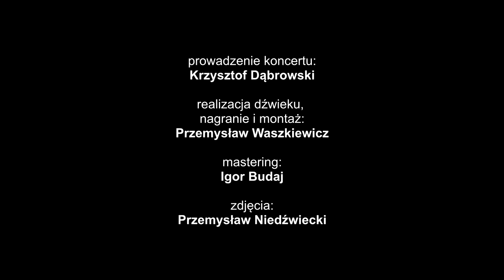"Wielkie dzieła, sławni wykonawcy" - Cappella Gedanensis i Roman Perucki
Cappella Gedanensis przedstawia koncert z cyklu "Letnie wieczory u Mennonitów"
"Wielkie dzieła, sławni wykonawcy".
Roman Perucki, organy
Cappella Gedanensis
G.F. Haendel - Trzy koncerty organowe:
Concerto B-dur, op.7 nr1
Concerto A-dur, op.7 nr2
Concerto B-dur, op.7 nr3

Prowadzenie:
Krzysztof Dąbrowski
Zdjęcia:
Przemysław Niedźwiecki
Nagranie, montaż i realizacja dźwięku:
Przemysław Waszkiewicz
Mastering:
Igor Budaj